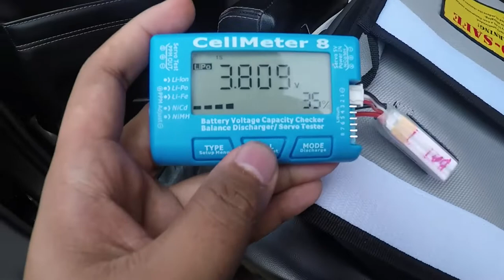Twisted Hobbys/RC Factory Gee Bee Z Maiden Flight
T-Motor AT2306 KV2300
APC PROP 9in.
2s 660mAh
4x 9grams servos

Its my first time to build rc foamies, enjoyed building and flying it!

Pls. disregard:
Blackbird, random things by blackbird, rc foamie gee bee, rc factory gee bee, rc plane philippines